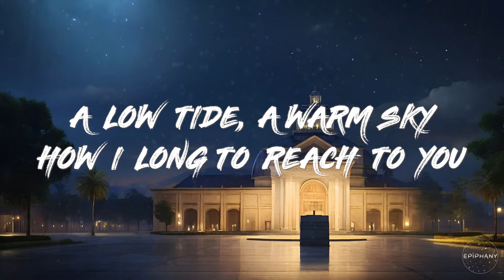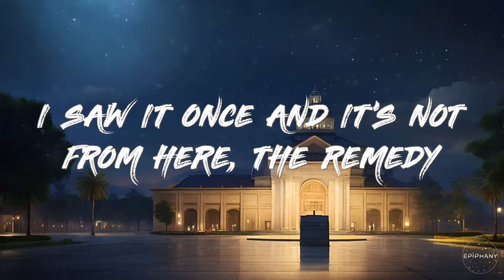Durante feat. Running Touch - Remedy (Lyrics)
🎤 Lyrics: Durante feat. Running Touch - Remedy

[VERSE]
THIS TIME, IN THIS LIFE
I WISH I COULD HAVE SEEN IT THROUGH
A LOW TIDE, A WARM SKY
HOW I LONG TO REACH TO YOU

[CHORUS]
SOME DAY SOON, WAVES OF BLUE
IN A SPACE FOR ONLY TWO
SOME DAY SOON, MAKE YOUR MOVE
RISE WITH THE LIGHT TO THE EAST OF YOU
SOME DAY SOON, I'VE GOT IT TOO
SOFT THOUGHTS JUST NEVER DO
SOME DAY SOON, SEE THE TRUTH
REUNITE BENEATH THE BLOOM

[DROP]

[BRIDGE]
ALL AT ONCE
FROM NOTHIN' TO THE CURE
I SAW IT ONCE
AND IT'S NOT FROM HERE
THE REMEDY

[DROP]